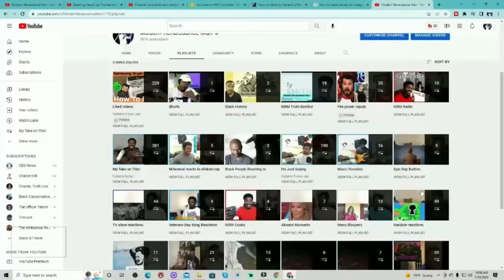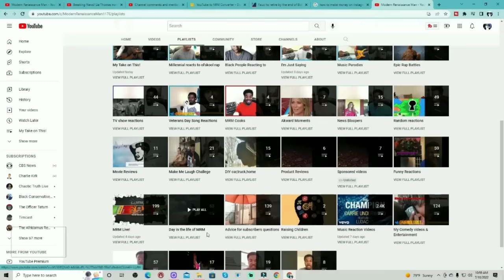Breaking! President Donald Trump was right. President Obama illegaly spied on Trump!